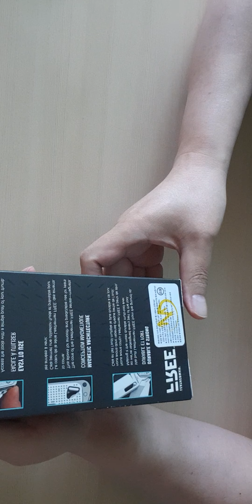LEATHERMAN - FREE T4 (MULTI TOOL)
LEATHERMAN(래더맨)MODEL - FREE T4 (MULTI TOOL)UNBOXING 입니다.